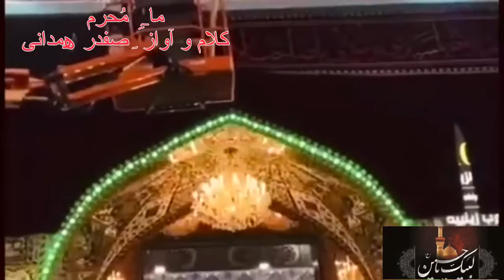Aamad e mah e muharram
ماہ محرم۔شاعر وآواز،صفدر ھمدانی